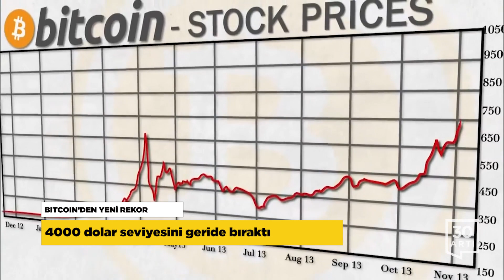İşsizlikte yeni rekor - CHP'li vekile 15 Temmuz soruşturması - Gözaltında bir ölüm daha | Haberler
CHP’Lİ VEKİLE ’15 TEMMUZ’ SORUŞTURMASI!
‘Köprüde silahlı güç var halkı niye yönlendiriyorsun’ demişti

Antalya Cumhuriyet Başsavcılığı, ‘15 Temmuz olayı bir tiyatrodur. 250 insanı bizzat devlet öldürmüştür" sözleri nedeniyle CHP Milletvekili Mustafa Akaydın hakkında soruşturma başlatıldı. 15 Temmuz’un açıklanmaya muhtaç tarafları olduğunu söyleyen Akaydın,  ‘O gece Boğaz Köprüsü'nde silahlı bir güç var. Bu gücün karşısına halkı niye yönlendiriyorsun? 250 bin kişilik polis ordusu var. Bu polis gücünü sahaya sürmüyorsun masum insanlara diyorsun ki 'Gidin direnin'. Bu insanlar orada da şehit oluyorlar. Bunun hesabının sorulması lazım" sözlerini kullanmıştı.

GÖZALTINDA BİR ÖLÜM DAHA
3 çocuk babası işçi hayatını kaybetti

Gülen cemaatini hedef alan operasyonlarda gözaltına alınan 59 yaşındaki işçi Davut Türkel, şüpheli bir şekilde hayatını kaybetti. Polis, Türkel’in ifade vermeye götürülürken düştüğünü ve kafasını merdivenlere çarptığını ileri sürmüş, Türkel komaya girdikten hemen sonra da, daha ifadesi bile alınmadan tahliye kararı verilmişti. Beyin kanaması teşhisi konulan işçi, aradan geçen 10 günün ardından yoğun bakımda hayatını kaybetti.

668 ÇOCUK CEZAEVİNDE!
Son üç ayda yüzde 20 oranında arttı

Anneleriyle birlikte cezaevinde kalan çocukların sayısı, üç ayda yüzde 20 oranında arttı. Nisan ayında 560 olan cezaevindeki çocuk sayısı, Temmuz ayı itibarıyla 108 çocuğun daha annesiyle birlikte “tutsaklığı” ile 668’e ulaştı. Adalet Bakanlığı, cezaevlerindeki hamile tutuklu ve hükümlü sayısı ile demir parmaklıklar ardında doğum yapan kadınlarla ilgili soruları ise “veri yok” diye yanıtlamadı.

İŞSİZLİKTE YENİ REKOR!
3 milyon 225 bin işsiz...

İşsizlik oranı, mayıs ayında yüzde 10,2’ye yükseldi. Söz konusu dönemde işsiz sayısı 330 bin kişi artarak 3 milyon 225 bin kişi oldu. Türkiye İstatistik Kurumu rakamlarına göre genç nüfusta işsizlik oranı da 2,4 puanlık artış ile yüzde 19,8 olarak gerçekleşti.

BITCOIN’DEN YENİ REKOR
4000 dolar seviyesini geride bıraktı

Sanal para birimi Bitcoin, üst üste rekorlar kırarak 4000 dolar seviyesini aştı. Bir haftada pazar değerini 10 milyar dolar artıran Bitcoin'in pazar değeri 65 milyar dolara yaklaştı. İlk kez 2008 yılında ortaya çıkan Bitcoin, merkezi bir otoriteye ihtiyaç duymadan, paraları dünyaya hızlı ve anonim olarak taşıyabilen web tabanlı djital bir para birimi olarak biliniyor. Üzerinde sistematik bir kontrolün bulunmaması nedeniyle gizliliğe önem veren kullanıcılar Bitcoin'i tercih ediyor.